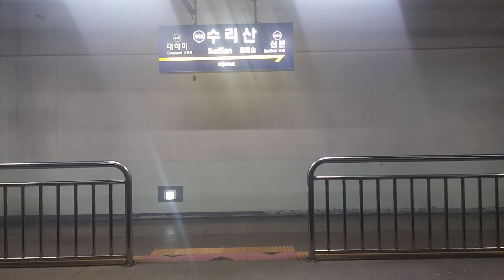코레일 4호선 341x17편성 산본-수리산-대야미 주행영상